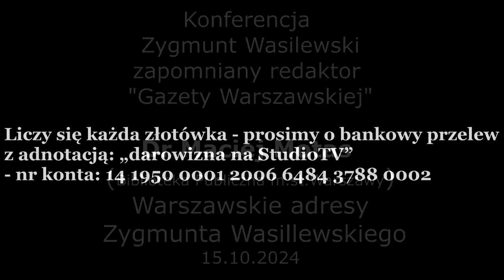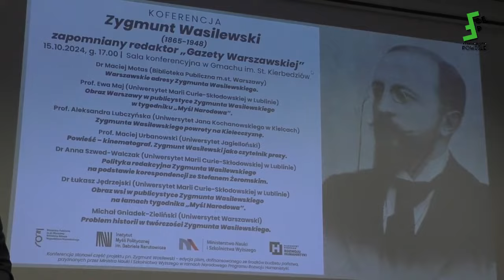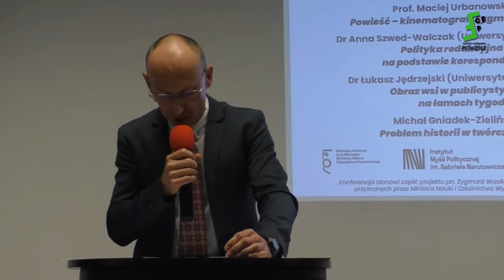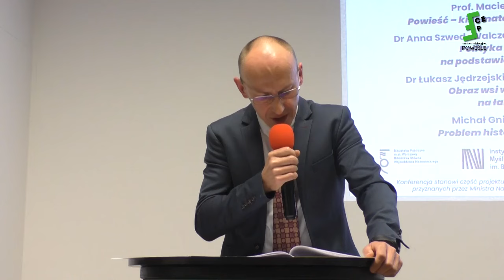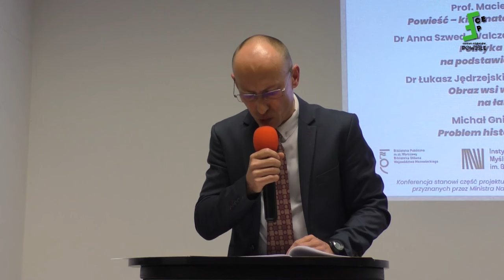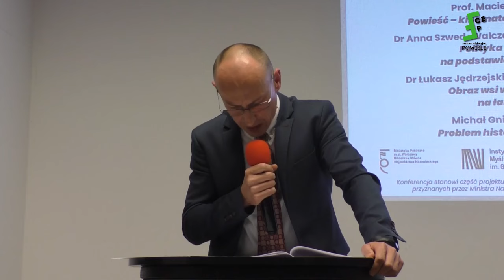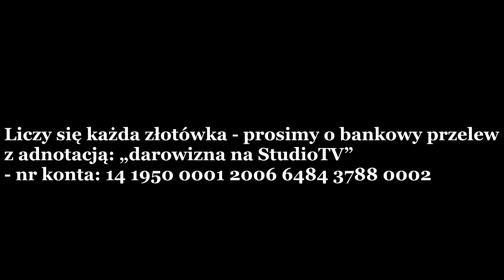Warszawskie adresy Zygmunta Wasilewskiego - dr Maciej Motas